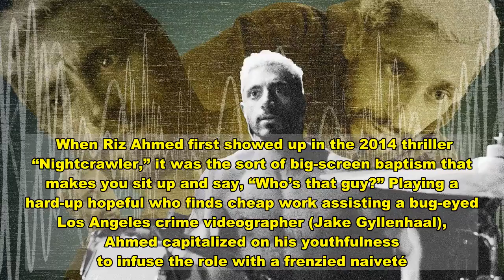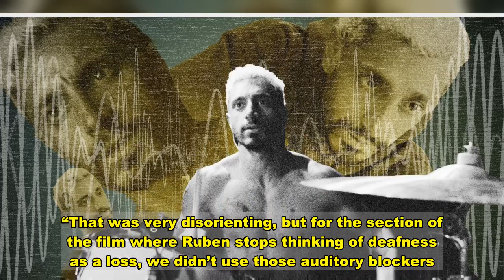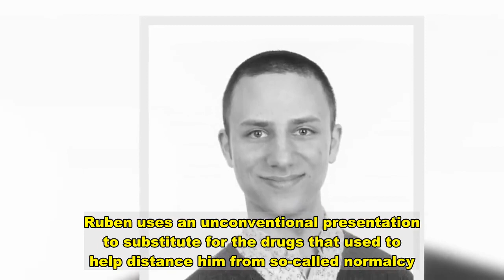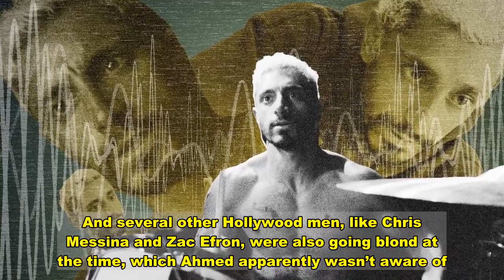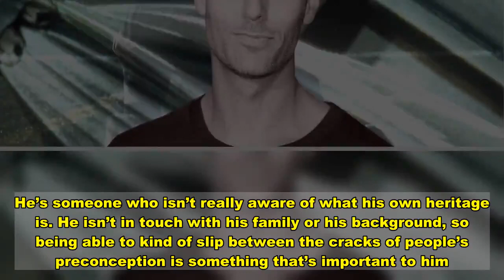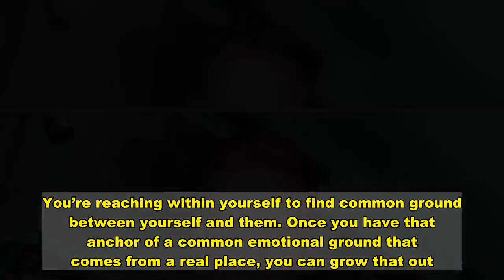Riz Ahmed On 'Sound Of Metal,' His Most Accomplished Performance Yet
When Riz Ahmed first showed up in the 2014 thriller “Nightcrawler,” it was the sort of big-screen baptism that makes you sit up and say, “Who’s that guy?” Playing a hard-up hopeful who finds cheap work assisting a bug-eyed Los Angeles crime videographer (Jake Gyllenhaal), Ahmed capitalized on his youthfulness to infuse the role with a frenzied naiveté. The London-born actor was so alive on-screen that his career prospects already seemed blessed.   And indeed they were. Between 2016 and 2018, he appeared in “The Night Of,” “Jason Bourne,” “Rogue One: A Star Wars Story,” “Girls,” “The Sisters Brothers” and “Venom,” all while continuing the hip-hop pursuits he’d begun as a teenager. Now, 38-year-old Ahmed has submitted his richest performance to date, portraying a sober drummer who abruptly loses his hearing in “Sound of Metal,” which premiered last week on Amazon Prime Video.   Becoming Ruben Stone, one-half of the fictional punk-metal duo Blackgammon, was a tall order. Ahmed spent seven months learning to play the drums and use American sign language. That “daunting” process comprised the most preparation he’s ever done for a role, Ahmed said in a recent phone interview, but he still barely had enough time to master either skill.  When the movie begins, Ruben and his bandmate-girlfriend Lou (Olivia Cooke) are on tour, living out of a shared RV and seeking sanctuary from their troubled pasts. Without warning, Ruben’s auditory faculties falter, potentially robbing him of his passion. Worried the stress might push Ruben back to using heroin, Lou insists he spend some time at a home for deaf former addicts run by a gentle but strict Vietnam War veteran (Paul Raci). There, Ruben digests his reality.    To immerse viewers in his protagonist’s new world, director Darius Marder plunges “Sound of Metal” in and out of near-total silence. In many scenes, tonalities sputter and hum, becoming fuzzier as Ruben’s sense deteriorates. Ahmed sometimes used a custom-made hearing aid that simulated white noise so that, like Ruben, he couldn’t even detect his own speech. Actors learning a skill for a project is nothing new, but shutting down a natural ability requires a whole other technique. Ahmed had to train himself to respond to visual cues instead of aural ones, which helped him discover — alongside Ruben — that deafness is simply another way of being.  “Darius and I would communicate on a notepad because once [the hearing aids] are deep in your ear, they are in for the day,” Ahmed recalled. “That was very disorienting, but for the section of the film where Ruben stops thinking of deafness as a loss, we didn’t use those auditory blockers. And for those sections when we were making the film, we were communicating, both on and off camera, through sign language because we had a lot of deaf cast. I think the character being at different places emotionally demanded a different approach. Sometimes it was really paying attention. Other times it was actually having the